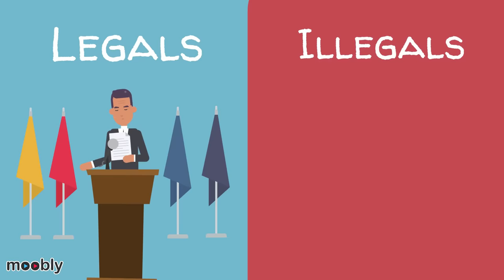PART 1 | LALAKING NAGLIGTAS SA BUONG MUNDO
Oleg Gordievsky
Ang Lalaking Pumigil sa World War III